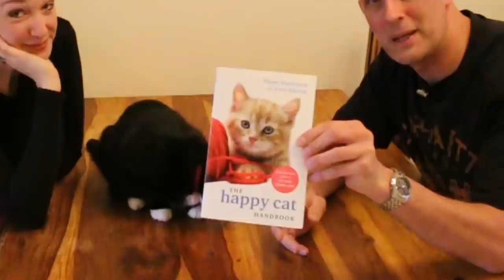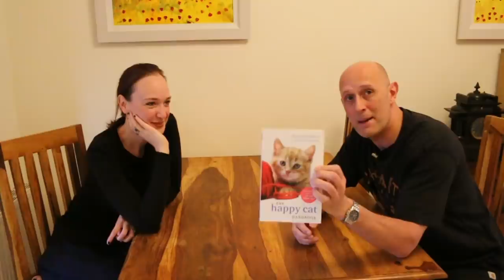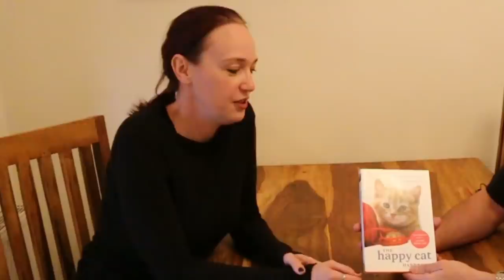The Happy Cat Handbook! With Lucy Easton, featuring Oscar the cat (Book Review)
Lucy's new book - The Happy Cat Handbook.